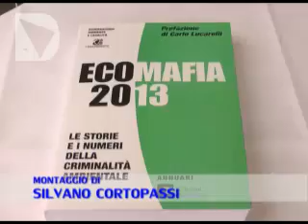LA TOSCANA NEL RAPPORTO ECOMAFIE DI LEGAMBIENTE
Ecomafie: la criminalità organizzata ha rafforzato i suoi traffici  in Toscana, salita dal settimo al sesto posto in Italia secondo l'ultimo rapporto di Legambiente presentato a Firenze. Oltre 2500 i reati accertati nel 2012, con un aumento del 15,4%. Una situazione  che si aggrava di anno in anno e che, secondo Legambiente, puo' essere contrastata solo partendo da una riforma normativa richiesta, inutilmente, da vent'anni.